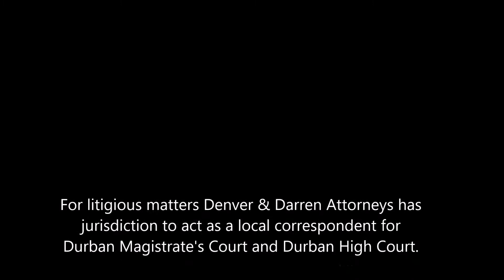D D Attorneys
We offer the following services:
- Conveyancing
- Wills & Estates
- Agency for other attorneys
- Minister of Police Matters
- Debt collection for SME’s